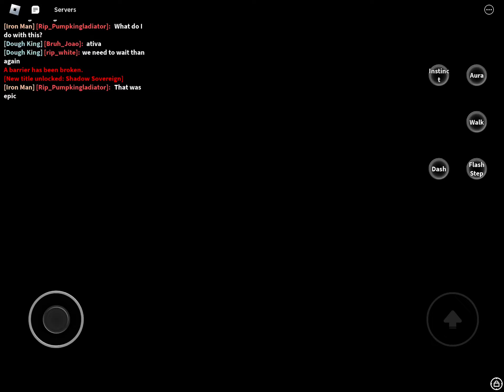Fighting rip_indra (I GOT GOD CHALICE)